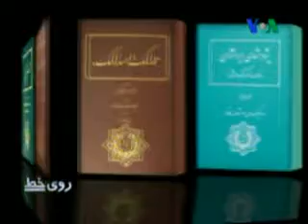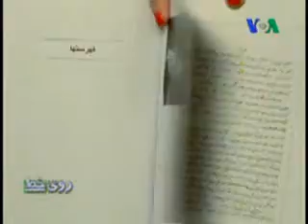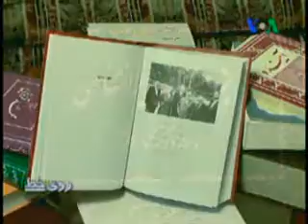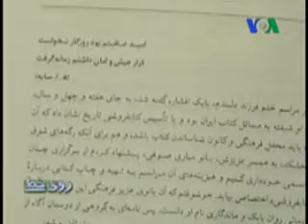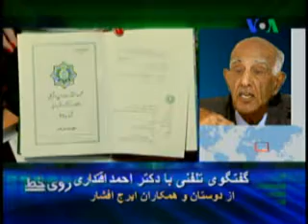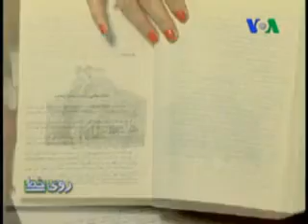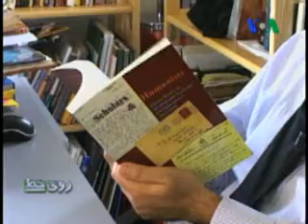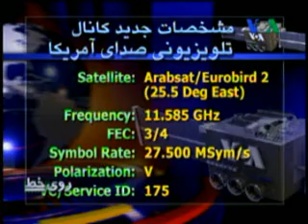روي خط، بيست و دوم اسفند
برنامه «روی خط» با هدف شنیدن نظرات بینندگان در مورد خبرها و مسایل جاری،  پنج روز هفته پخش می شود. موضوع برنامه اين بار: خريد شب عيد